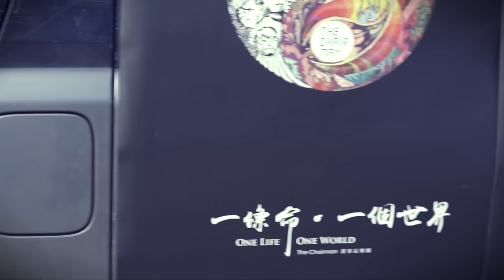董事長樂團 背包客 Backpacker [The Chairman Official Music Video]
背包客 Backpacker
詞曲：吳永吉
演唱：董事長樂團 合唱：董事長樂團
導演：樓耀中

慢慢地 狂風暴雨就停歇
一轉眼 美麗的彩虹就出現
走過的老街 繞過稻草堆
下一個村落 旅人的哀愁
沿著大海邊 向晚的餘暉
下一個港口 點燃了漁火

緩緩地 不小心到了那家店
一瞬間 鎮裡的小狗都出現
走了一個人 留了一盞燈
沒有說再見 想起了從前
喝了一些酒 寫了一首歌
清晨醒來後 什麼都不記得

往上坡 沒有終點
往下坡 卻忘了起點

編曲：董事長樂團
鼓：林俊民
貝士：林大鈞
木吉他：吳永吉
電吉他：郭人豪
鍵盤：杜文祥
和聲 口哨： 于培武

特別感謝：Converse, Dr. Martens, Levi's, 保視力Care Vision